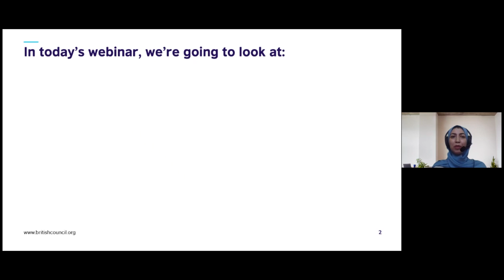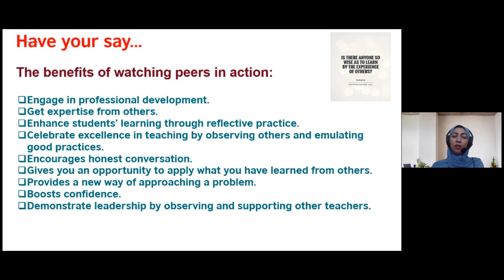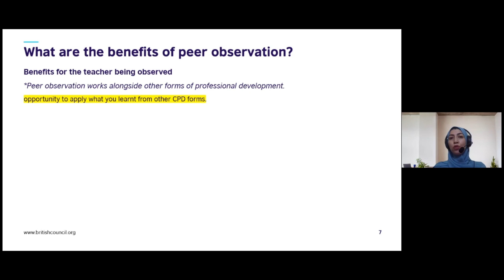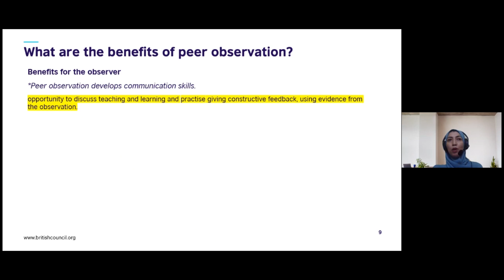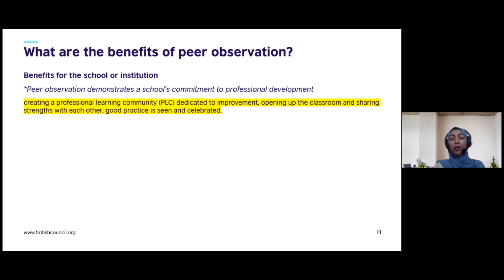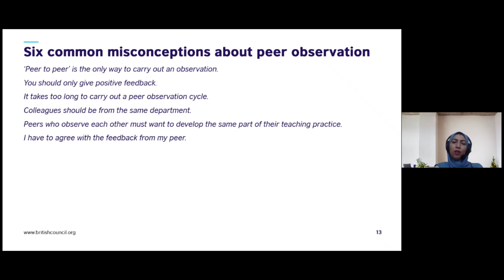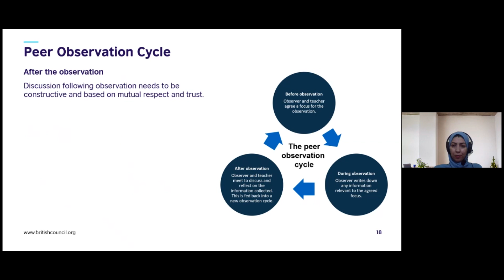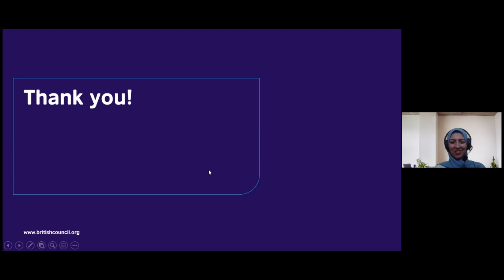Ask Hala - TNI - Watching other teachers teach and how to get the most out of it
00:00:00 – Introduction.

00:04:00 -  Start of the webinar

00:14:30 – Teachers Helping Teachers (watching peers in action)

00:17:11 – What is Peer Observation?

00:21:45 – What is the benefits of Peer Observation?

00:26:00 – How to observe other teachers and How to give constructive feedback to peers?

00:32:00 – Peer Observation of teaching :The benefits for the observer?

00:44:00 - The benefits for the school or the institution

00:51:51 – What is the research behind Peer Observation? Social cognitive theory- Social learning theory

00:56:30 - Six common misconceptions about peer observation

01:04:52 - Peer observation cycle

01:13:35 - Tips for giving feedback for teachers

01:15:18 - Tips for receiving feedback for teachers

01:16:18 – Alterative model of peer observation

01:20:20 – Useful Resources for Teacher Collaboration

▬ About AskHala webinar Series ▬▬▬▬▬▬▬▬▬▬

This series of videos is designed to help English language teachers acquire the skills knowledge and understanding to deliver effective and engaging online lessons for learners of English. They are delivered by Hala Ahmed academic manager at the British Council in Cairo and are drawn from Hala’s substantial experience in supporting teachers and teacher educators in the Middle East and North Africa region.

The series is also covering the essential ingredients of online teaching and incorporating practical examples and step-by-step guidance. They are designed to allow you to build on your existing skills and overtime develop more confidence and familiarity with the online teaching environment. Hala takes us through the following topics using examples of popular platforms tools and resource is that together provide you with the fundamentals for effective online teaching there are several themes running throughout the video series on line safety effective pedagogy in both face to face and online teaching taking the time to reflect on what you were doing in the online classroom setting pathways for your professional development against the British council's Continuing Professional Development (CPD) framework for teachers looking at what the research says about what works in English language teaching which all contribute to supporting your development as a teacher whether you're teaching on line face to face or combining both.

▬ About Teacher Networking Initiative ▬▬▬▬▬▬▬▬▬▬▬▬

The TNI is a successful and popular programme for English language teachers in the MENA region designed to help them develop professionally. The focus of the programme is on the understanding, knowledge and skills required for online and blended teaching.